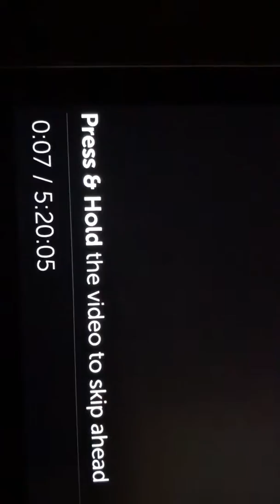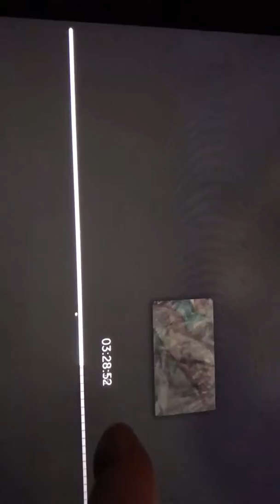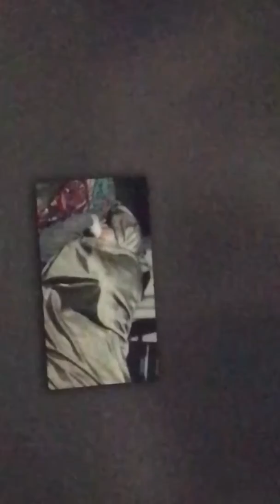1/16/18 Snippet of me sleeping with frequencies